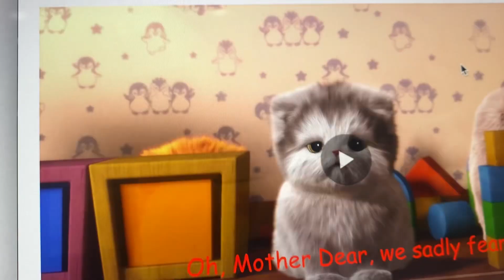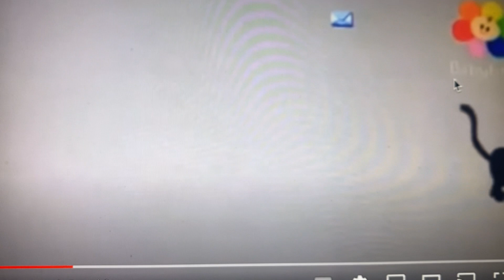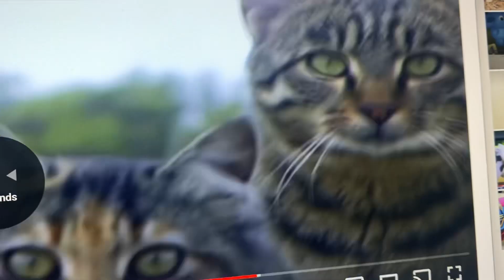Three Little Kittens (Instrumental)